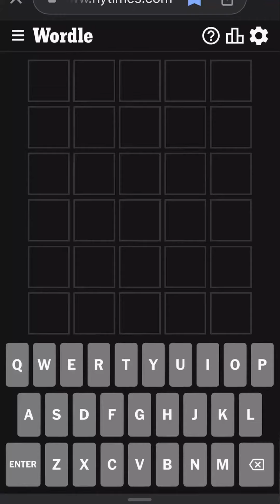Wordle December 2nd, 2023